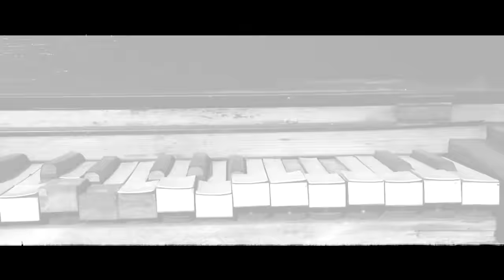Eren Özen - Düş Vedalarım (Official Video)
Düzenleme : Cenk Eroğlu
Klip Yönetmeni : Sadık Orçin

Düş Vedalarım Lyrics / Düş Vedalarım Şarkı Sözleri

Bak yine aynı şarkı çalıyor;
Karşılıksız bir veda hikayesi.
Gidişinden beri gördüğüm herşey sen..
Yüzünün inci tanesi.

Gittiğinden beri eksik nefesim;
Hangi sayfayı açsam karşımda sen.
Yokuluğuna direniyorum da hani reçeteler tükendi.

Sen sağanak gece yarılarım, bütünlüğümün katili
Sen tutunamadığım düş vedalarım;
Sen izdüşümüm benim, önümden giden gölgem.
Gözlerimin önüne düşen sel bulutlarım.

Bak yine aynı rüzgarlar esiyor;
Senin iklimlerinden yel yel
Bittiğinden beri bitmeyen tek şey sen.
Sensizliğin ta kendisi.

Hangi aynaya baksam karşımda sen.

SEKİZ MÜZİK YAPIM,DAĞITIM & ORGANİZASYON

Nispetiye Mah.Birlik Sok.No : 2 N.Arıcan Plaza
Ofis No : 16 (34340) Etiler / Beşiktaş /İstanbul